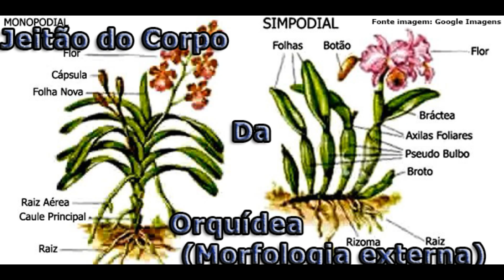Fases do Desenvolvimento do Catasetum osculatum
Neste vídeo pessoal Falo sobre o Catasetum osculatum, falando um pouco sobre suas fases do desenvolvimento, depois o jeitão da planta e por fim algumas dicas de cultivo. confiram!